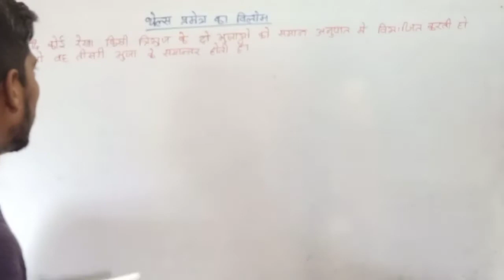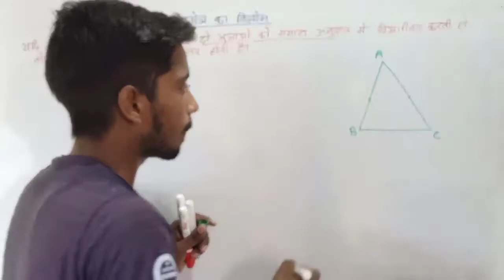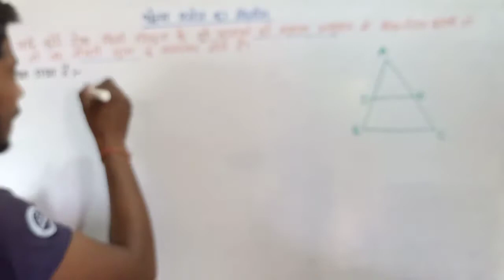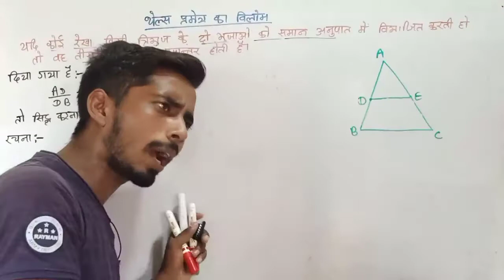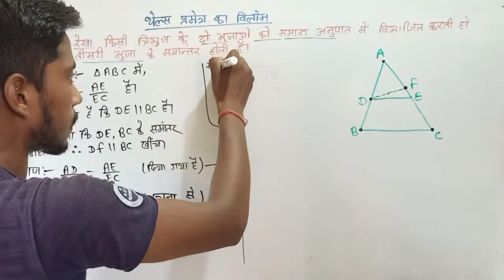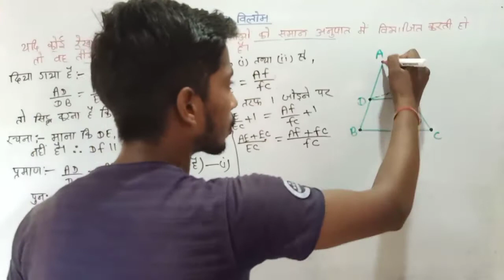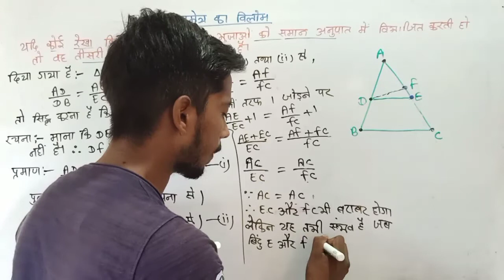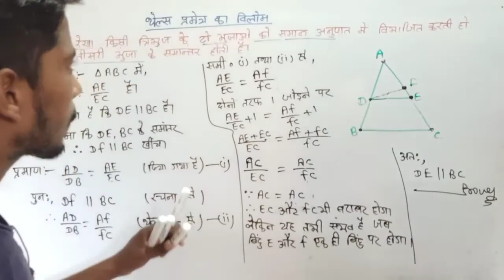थेल्स प्रमेय के विलोम का सत्यापन || ऐसे होती है कठिन चीज की पढ़ाई आसानी से, सीधे दिमाग में उतर जाएगा।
hii

मैं इस वीडियो में थेल्स प्रमेय के विलोम को सत्यापित किया हूँ।

यदि कोई रेखा किसी त्रिभुज के दो भुजाओं को समान अनुपात में विभाजित करती हो तो वह तीसरी भुजा के समांतर होती है।